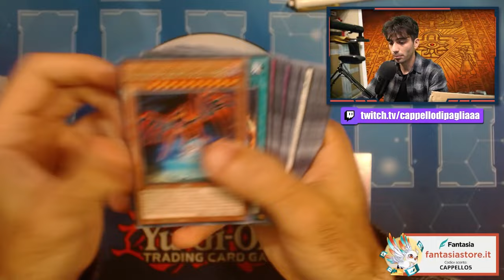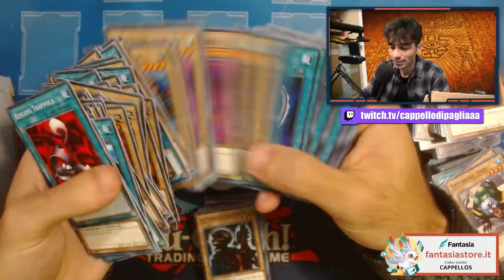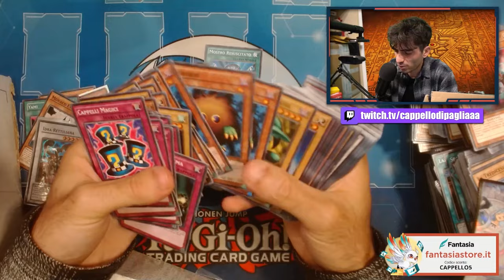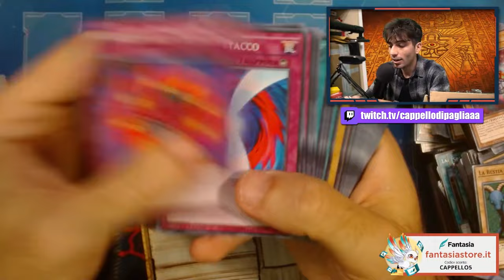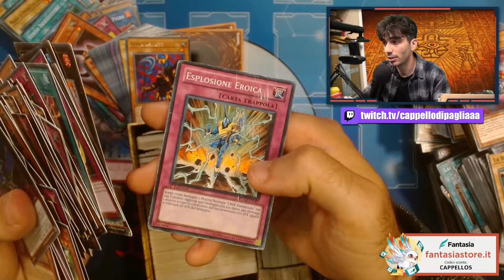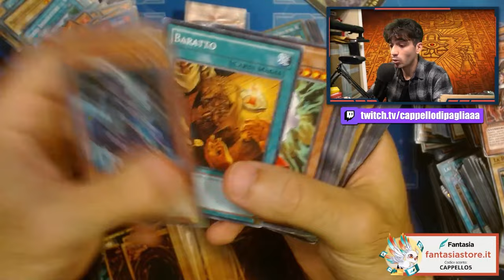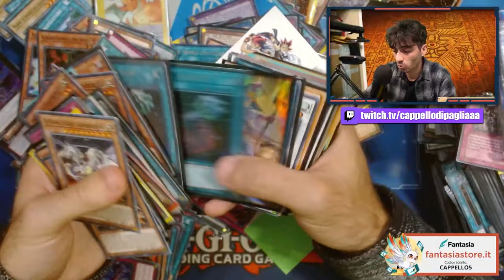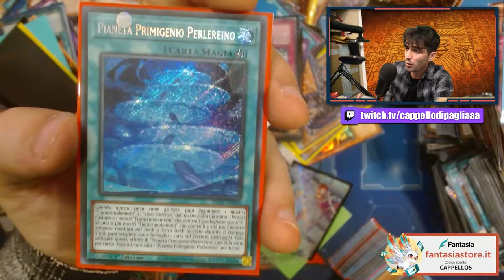Ho comprato un altro LOTTO di Yu-Gi-Oh! - Ma cosa mi sarà arrivato?